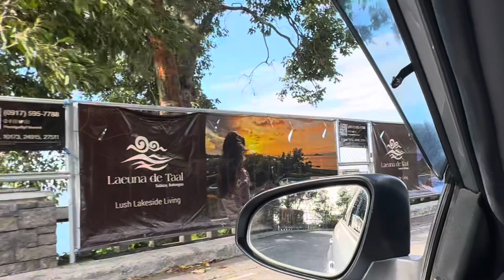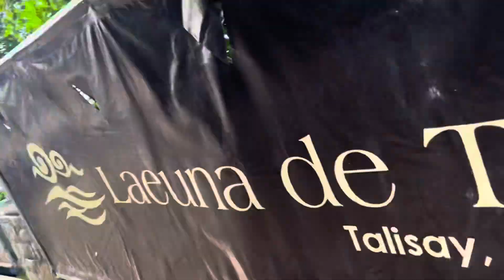Akyat tayo ng tagaytay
Akyat tayo ng tagaytay punta sa LTO